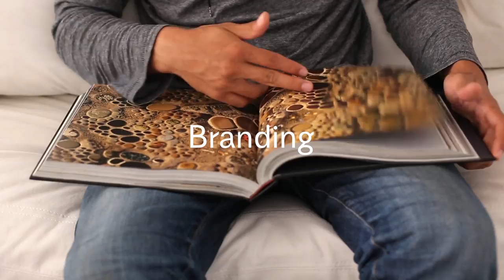Design the Restaurant Experience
El curs ‘Design the Restaurant Experience’ s’adreça a emprenedors que volen muntar el seu propi establiment gastronòmic, així com a aquells propietaris de restaurants que volen innovar en disseny i
donar un nou impuls al seu establiment actual.

Entenem el disseny com el conjunt d’eines que ens permeten trobar solucions creatives i innovadores a reptes que ens proposem. Des de la conceptualització de la pròpia idea de negoci a la marca, l’experiència de l’usuari, l’interiorisme, l’objecte, etc.

Al llarg d’aquest curs els alumnes aniran adquirint coneixements i tècniques de com aplicar el disseny i les seves diverses eines i metodologies. Coneixeran en primera persona l’experiència de professionals consolidats en el sector i paral·lelament tindran l’oportunitat de desenvolupar el seu propi projecte, amb l’ajuda d’un coach. Els millors projectes optaran a una ronda de finançament per part dels patrocinadors.